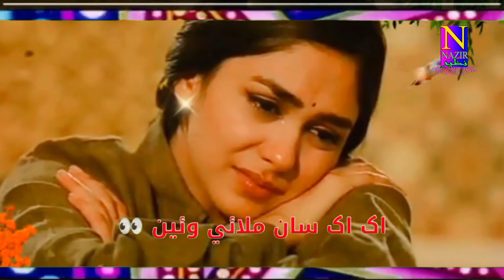Sindhi song WhatsApp status #2024#